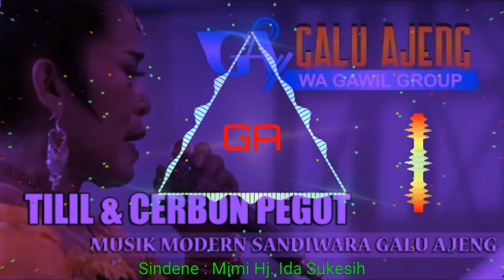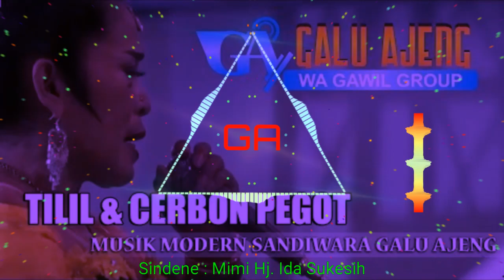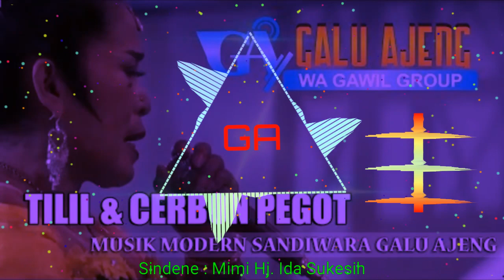Cirebon Pegot & Tilil - Sandiwara Galu Ajeng (Sindene Mimi Hj. Ida Sukesih)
SAYA...